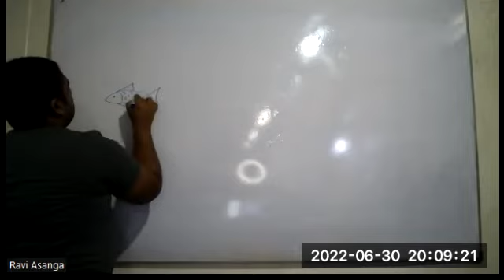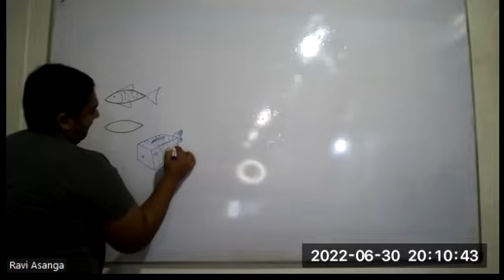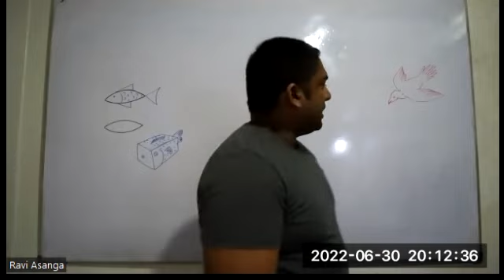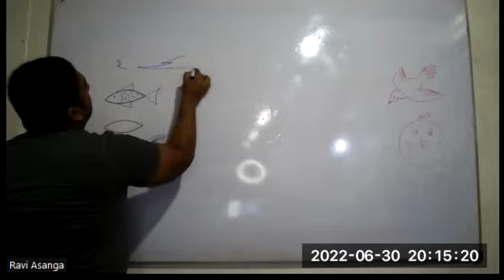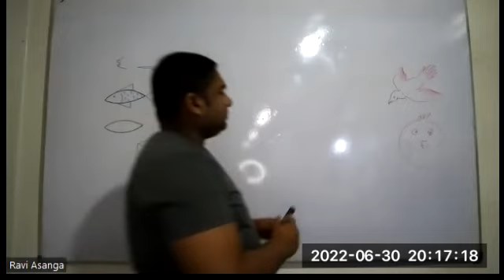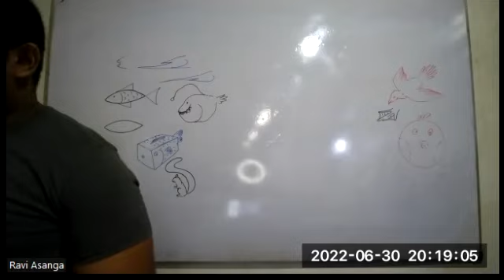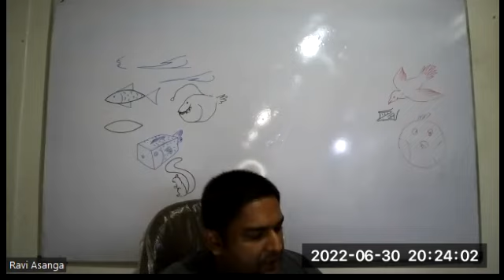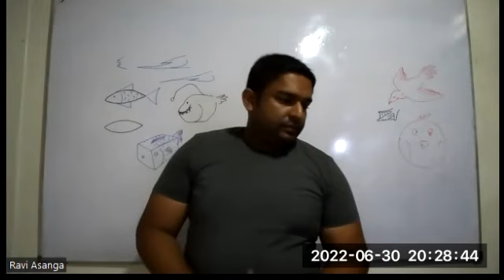Grade 07[Session 06/how shape helps to existence of Animals]2022/06/30#3